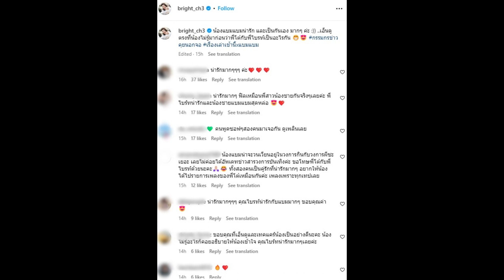เอ็นดู แบมแบม ไม่รู้มาก่อนว่า คู่รักดาราดังคู่นี้ เป็นสามีภรรยากัน